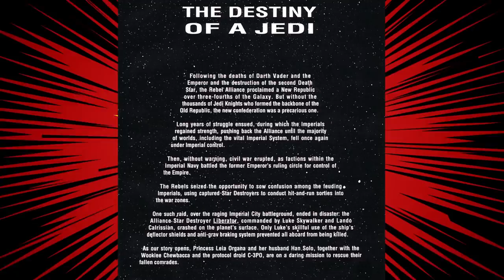Somehow Palpatine RETURNED! | Star Wars: Dark Empire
Six years after the fall of the Empire in Return of the Jedi, the battle for the galaxy's freedom rages on. The Empire has been mysteriously reborn under an unknown leader, wielding a new weapon of great power. Princess Leia and Han Solo struggle to hold together the New Republic while the galaxy's savior, Luke Skywalker, fights an inner battle as he is drawn to the dark side, just as his father... Never miss an episode by subscribing today!